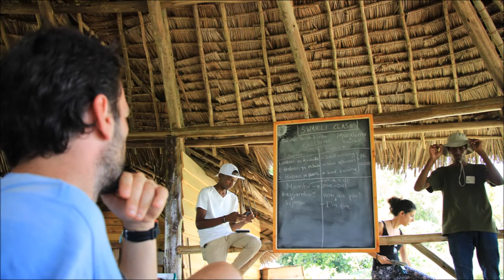MyQuest journey in Tanzania, Africa - photo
Volunteerism in Gongo village, Tanzania
16-26 november 2017